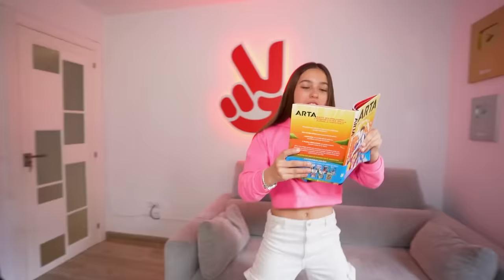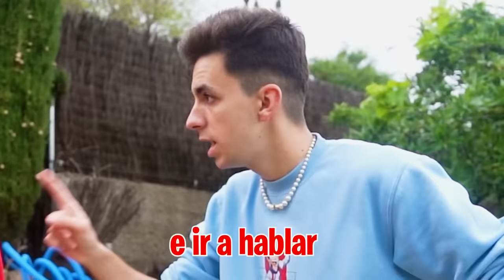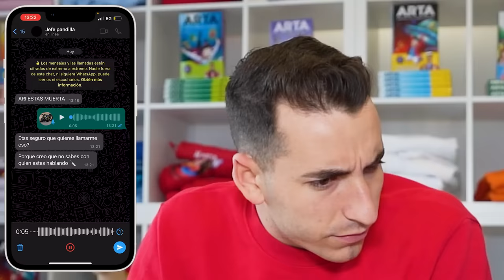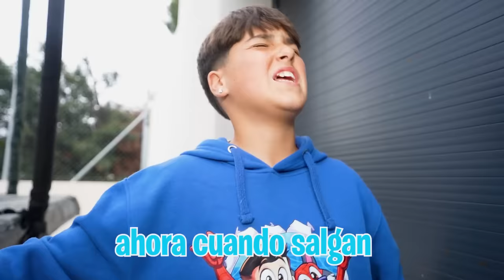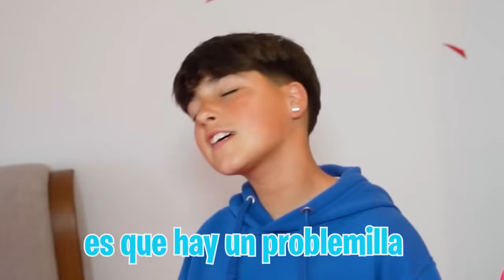MI HERMANO RESCATA A MI HIJA DE UNA PALIZA DE LA PANDILLA...*heroe!*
Los de la pandilla han vuelto y han amenazado a mi hija para que vuelvan con ellos pero mi hermano está dispuesto a salvarla sea como sea.